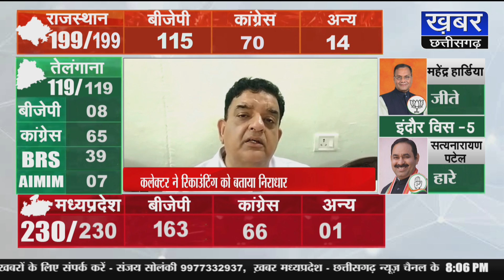गृहमंत्री डॉ.नरोत्तम मिश्रा 9 हजार वोटों से चुनाव हारे,दतिया कलेक्टर ने रिकाउंटिंग को बताया अफवाह